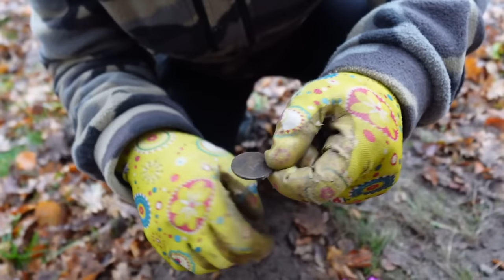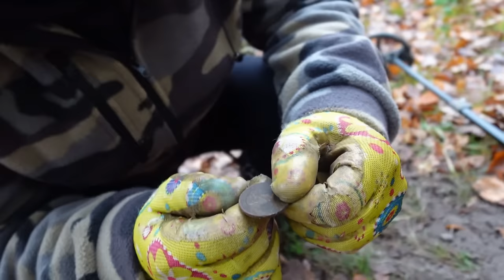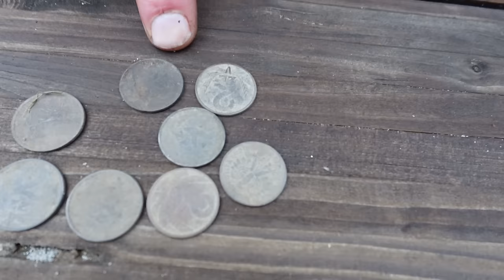SKARBIK MONET Z PLAŻY. To co Znalazłem Zaskoczyło Wszystkich.BYŁY MONETY I NIEMIECKIE IDENTYFIKATORY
➡️Zapraszamy do obejrzenia filmu pt.SKARB MONET Z PLAŻY. To co Znalazłem Zaskoczyło Wszystkich. BYŁY MONETY I NIEMIECKIE IDENTYFIKATORY

Sklep stacjonarny z wykrywaczami metali:
Odkrywca Historii
ul.Piastowska 28
14-240 Susz
woj. Warmińsko-Mazurskie